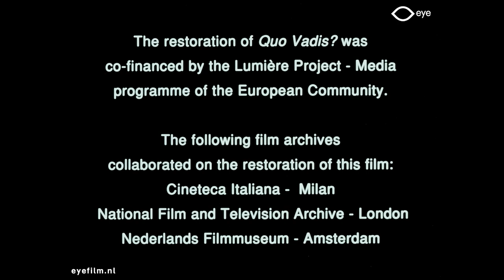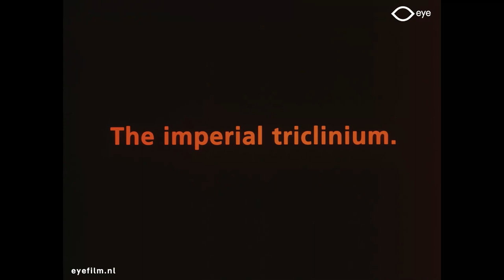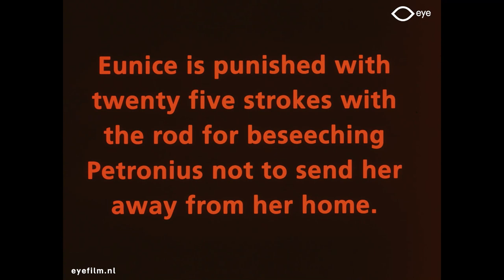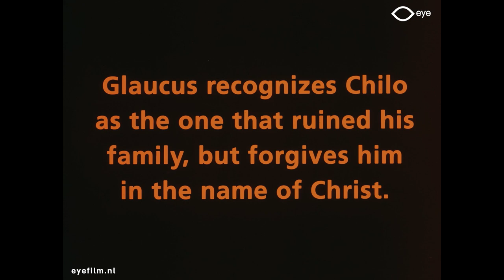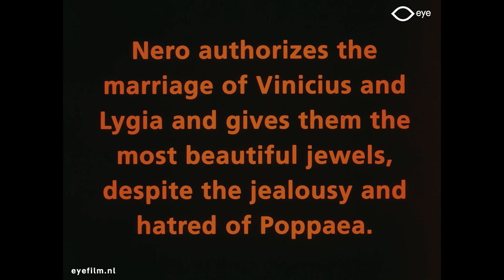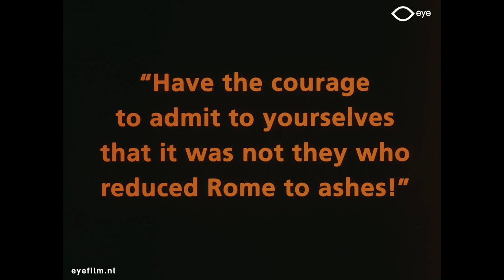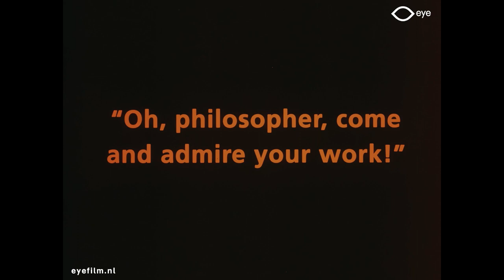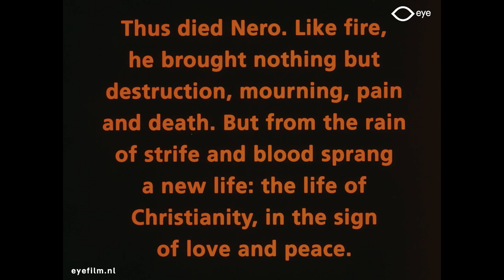Quo Vadis (1913) [English intertitles]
1913 silent film from Italy
Summary: Roman officer Vinicius falls in love with Christian Lygia and conspires to kidnap her, while Emperor Nero burns Rome and blames the  Christians.

Based on the 1896 novel by Henryk Sienkiewicz.
Made by Cines
Directed by Enrico Guazzoni
Starring Amleto Novelli

The title “Quo Vadis?” derives from the Latin phrase for “Where are you going?” from an account of the Apostle Peter fleeing from martyrdom in Rome.